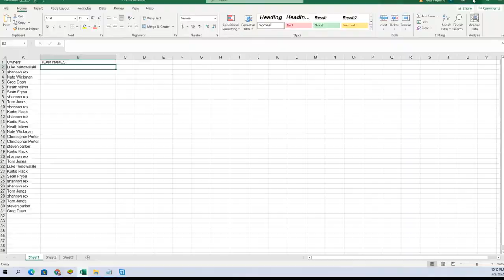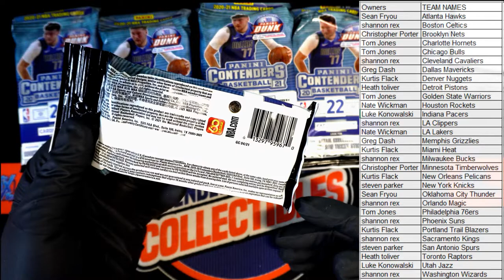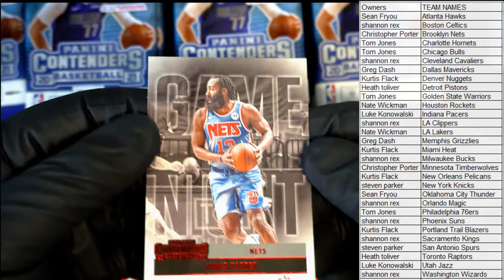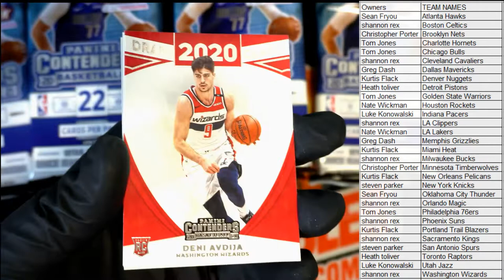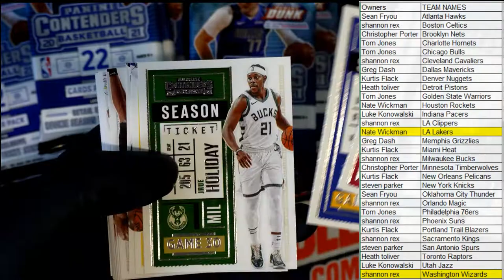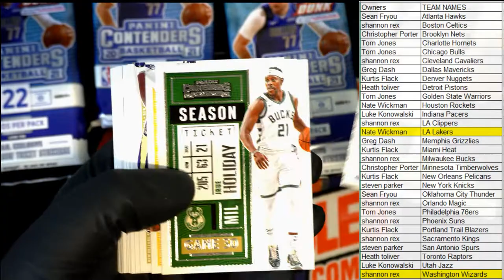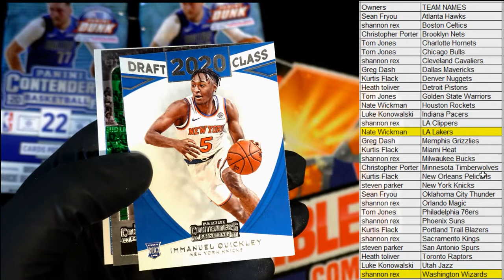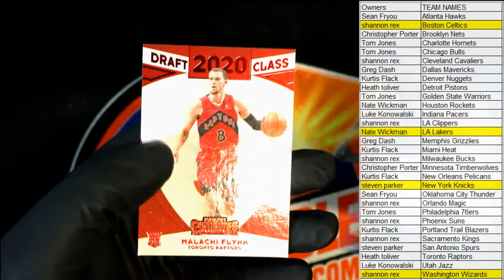202021 Panini Contenders Basketball Jumbo Value 12 Pack Box ID 21CONTVALUE101